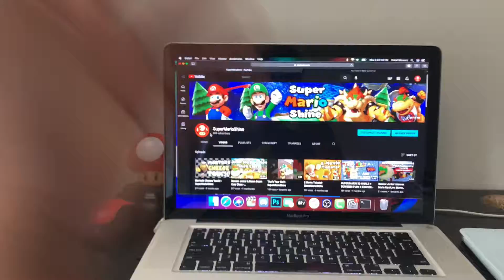I’m Out Of Ideas… (DELETING AFTER 48 HOURS)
DELETING AFTER 48 HOURS!